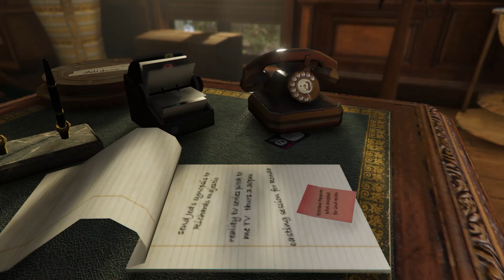Solomons Office (Music)